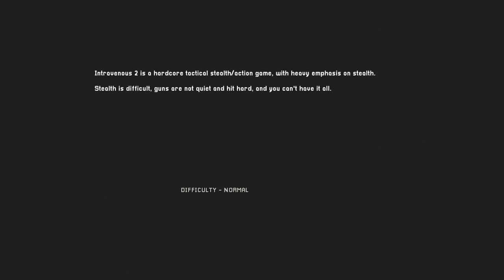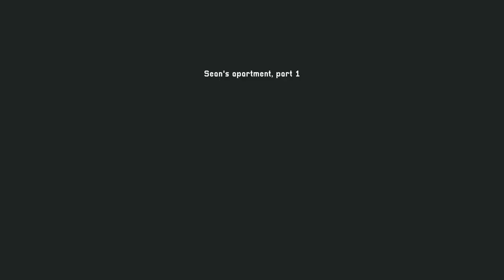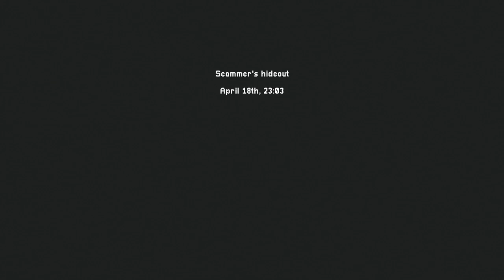Intravenous 2: The Most Intense Stealth Game | Ep 1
Welcome to our Intravenous 2 Let's Play series! In this thrilling first episode, we join our protagonist, Sean, as he embarks on his debut mission to bring justice to a notorious scammer. The target? A heavily fortified mansion teeming with security and danger at every corner.

Watch as Sean navigates through intricate security systems, engages in intense combat, and uses his cunning to outsmart the enemy. Will he succeed in taking down the scammer and making it out alive?

Join us for an action-packed journey filled with stealth, strategy, and surprises! Don't miss a moment of the high-stakes excitement in Intravenous 2. Special thanks to @HypeTrainDigital for an advanced copy of the game!

- Introduction to Sean and the mission briefing
- Infiltrating the scammer's mansion
- Stealth tactics and evading security
- High-octane combat encounters
- Unveiling secrets within the mansion
- Epic showdown with the scammer

Experience the thrill of Intravenous 2 as we dive deep into Sean's first mission. With top-notch graphics, immersive storytelling, and adrenaline-pumping action, this episode sets the stage for an unforgettable series. Hit the play button and let's take down the scammer together, only on Great Scot Gamers!